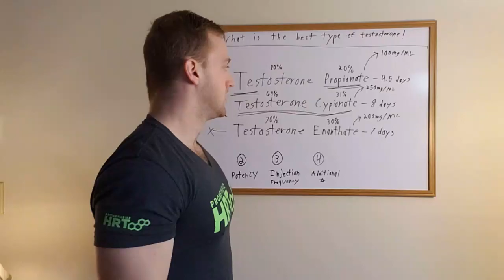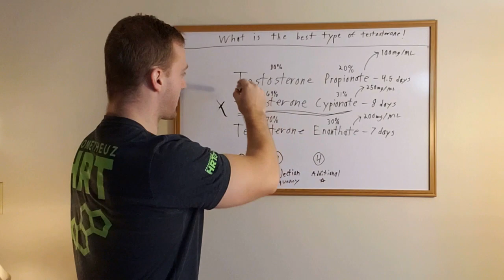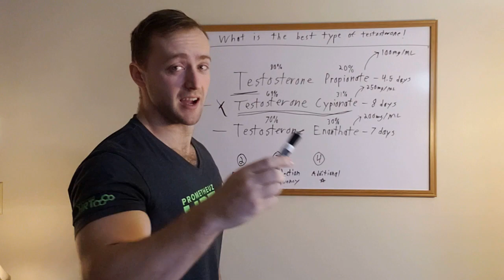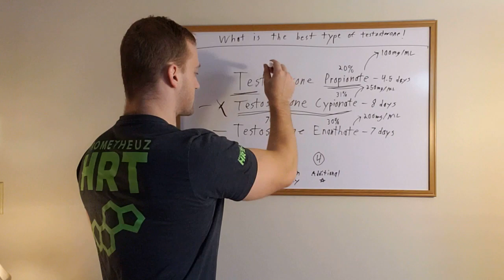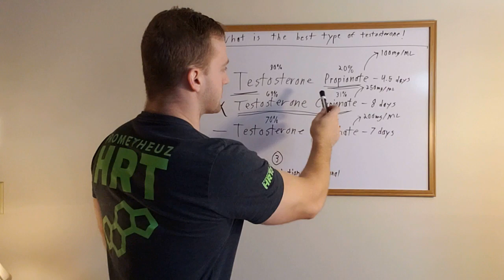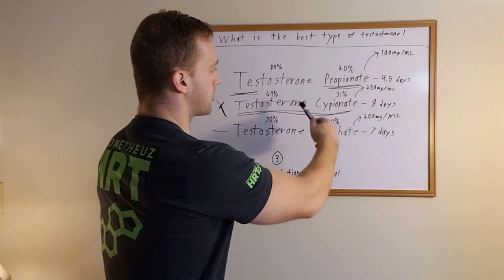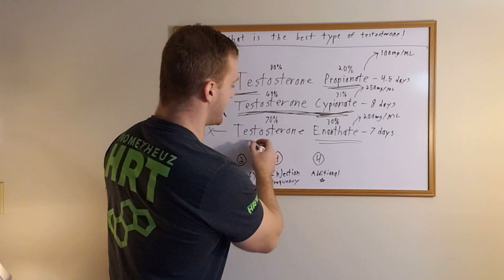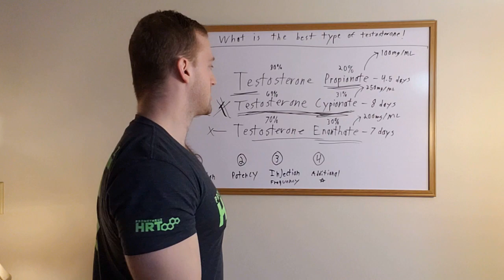Testosterone: Which ESTER is The Best?!?